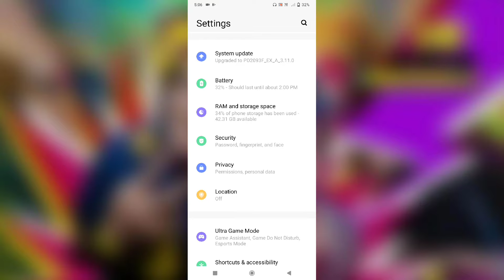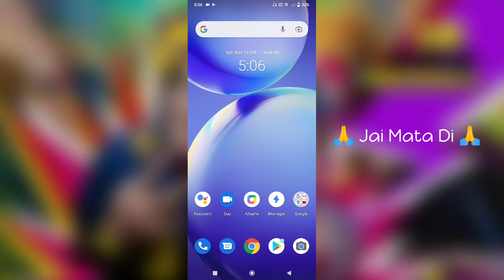Vivo Y20t How To Hide Application